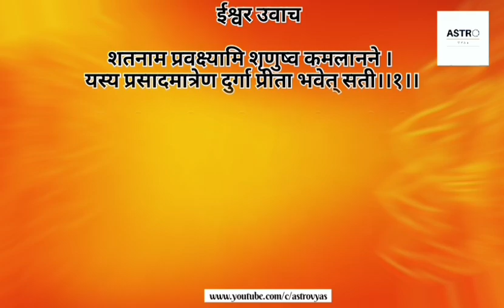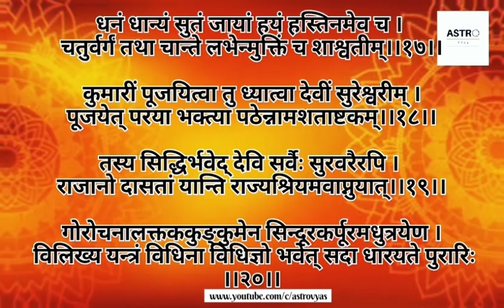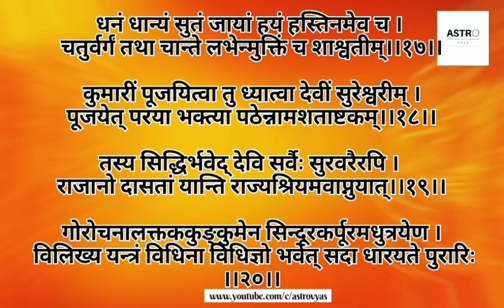Durga Ashtottara Shatanam Stotram | श्रीदुर्गाष्टोत्तरशतनामस्तोत्रम्